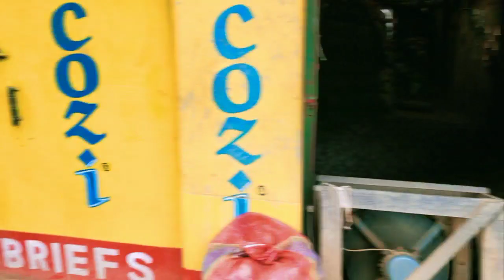Cold storage of Potato, 2022